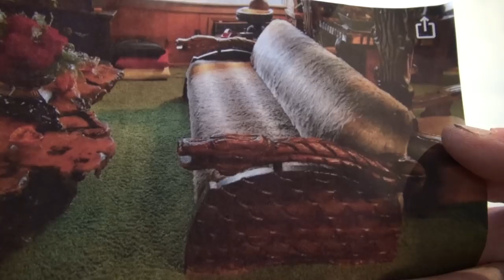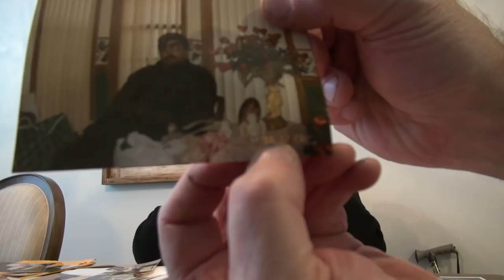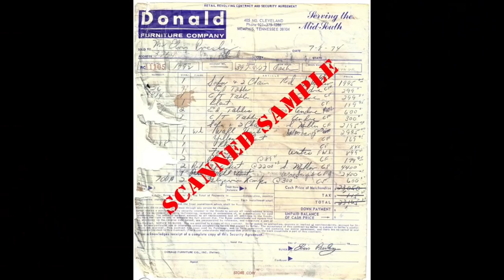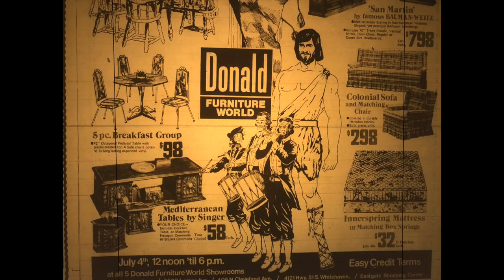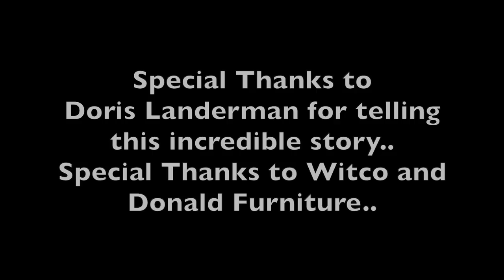Doris Landerman Witnessed Witco Furniture Purchase Jungle Room July 8 1974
In this video The Spa Guy interviews Doris Landerman who was in Donald Furniture when Elvis and Linda Thompson came in to buy the Witco furniture know as the Jungleroom Furniture.. Like, Share, Join and Subscribe..